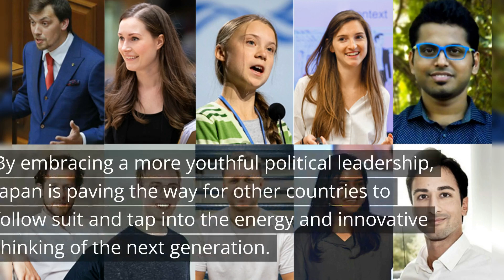YOUNGEST Mayor in Japanese HISTORY! Is Ryosuke Takashima the biggest CHANGE OF ERA in JAPAN Today?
YOUNGEST Mayor in Japanese HISTORY! Is Ryosuke Takashima the biggest CHANGE OF ERA in JAPAN Today 2023?

Meet Japan's Youngest Mayor: Ryosuke Takashima

 In this video, we introduce you to Ryosuke Takashima, the newly-elected mayor of Ashiya, a wealthy coastal city located between Osaka and Kobe. At just 26 years old, Takashima is the youngest mayor ever elected in Japan. He's part of a new generation of diverse and younger politicians who are stepping up to tackle the challenges faced by Japan, including an ageing population, declining birthrate, and declining productivity. Join us as we explore his background, platform, and plans for the future of Ashiya under his leadership.